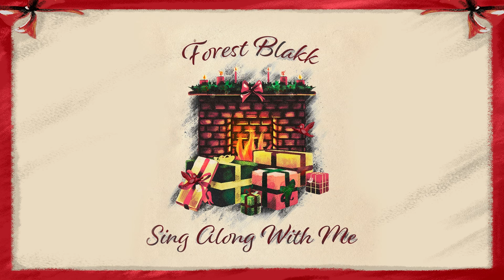Forest Blakk - Sing Along With Me (Official Audio)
"If You Love Her" out now!

Lyrics:
Candlelight is dancing on the ceiling
Fireplace is warming up our feet as
Snowflakes float down from the sky
There were some as big as your eyes
Mistletoe is hanging for a reason
The little eyes have finally gone to sleep and
Maybe I can steal a kiss tonight
After all, it’s Christmastime
And you’re the love of my life

So darlin sing along with me
Sing like no one’s listening
It’s Christmas eve
And all the lights are glistening
And all the joy that it would bring If I could hear my favorite voice in harmony
So darlin come and sing along with me

Let’s go through a box of our old records
And pick a song that we can sing together
That’s all I want for you and I, after all it’s Christmastime
And you’re the love of my whole life

I’m starin in your eyes
I love how we fit together
How a moment can last forever
You and I
Here tonight

It’s Christmas eve
Darlin come and sing along with me